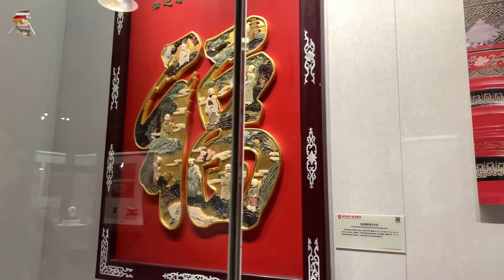拖垮一个人的，是“稀缺心态”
视频录制于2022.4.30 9:00am 敕赐承恩寺